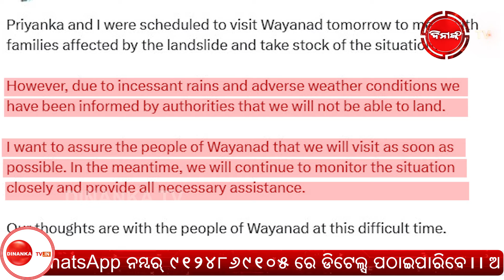କାଦୁଅ ତଳୁ ବାହାରିଲାଣି ୧୪୦ ଶବ ! ୪୮ ଘଣ୍ଟା ପରେ ବି ନାହିଁ ରାହୁଲଙ୍କ ଦେଖା | Dinanka TV